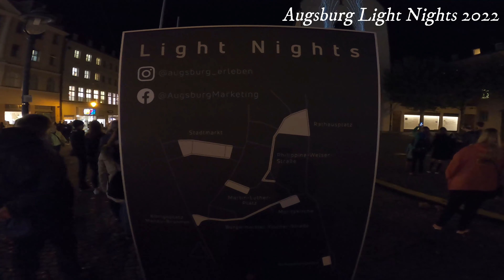🇩🇪 AUGSBURG | LIGHT NIGHTS 2022 | NIGHT WALK | 4K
Die Stadt Augsburg hat die erste Light Night im Oktober 2019 veranstaltet und das war ein riesiger Erfolg!